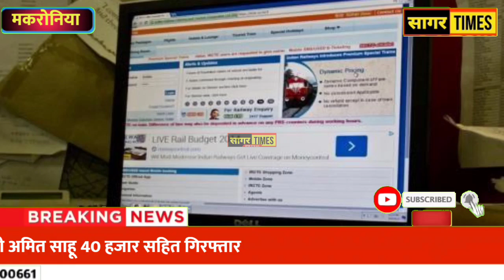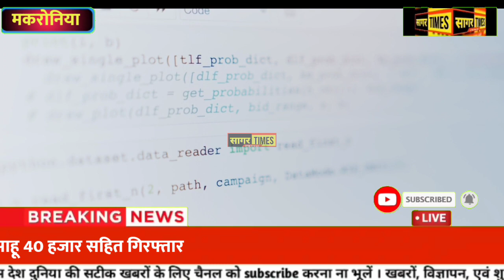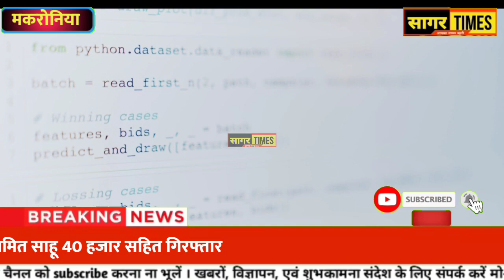मकरोनिया में अवैध रेल टिकिटों का दलाल 40 हजार सहित गिरफ्तार ! मकरोनिया स्थित एमपी ऑनलाइन पर दबिश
मकरोनिया में अवैध रेल टिकिटों का दलाल 40 हजार सहित गिरफ्तार ! मकरोनिया स्थित एमपी ऑनलाइन पर दबिश@sagartimes